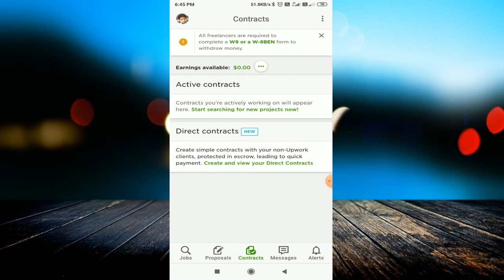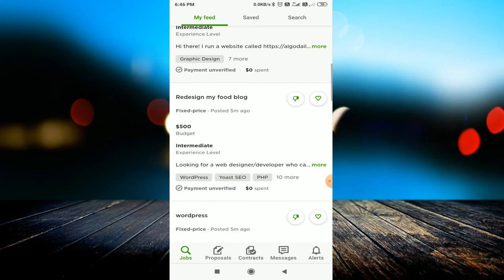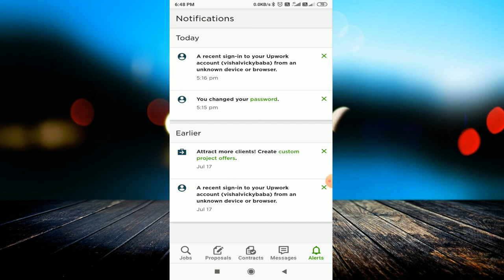Work from home | Part time jobs | Freelance | How to earn lakhs per month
linked site.